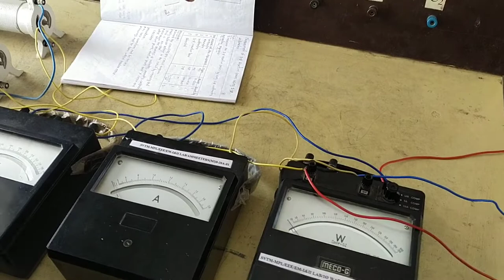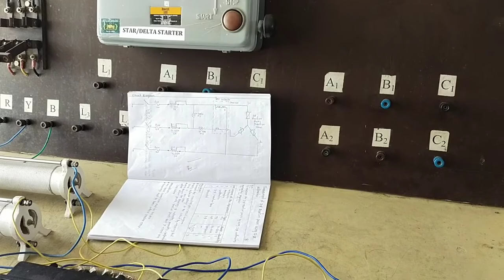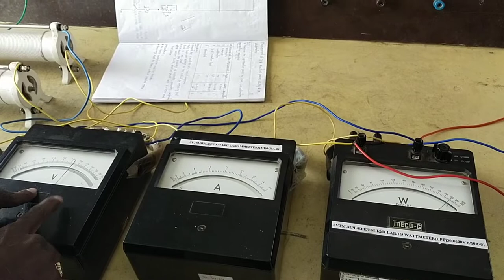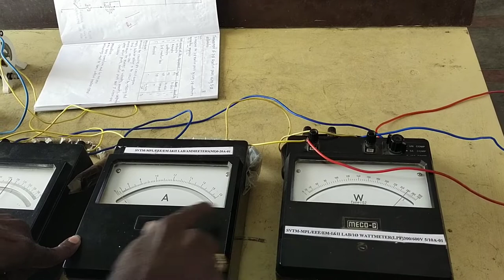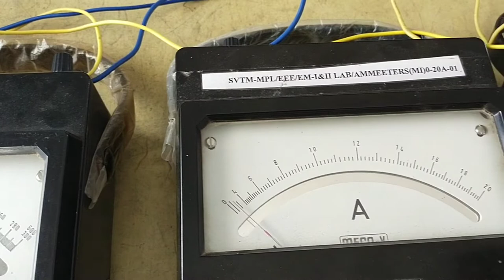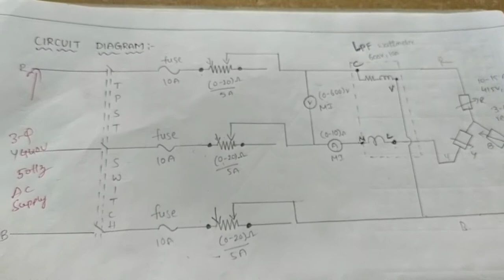3 phase reactive power measurement using single phase watt meter | ryb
3 phase reactive power measurement using single phase watt meter | 3 phase power measurement | ryb

measurement of 3 phase power using single watt meter practically did in lab.
how to measure the reactive power using single phase watt meter explained.

dc motors
Introduction to dc motor and principle of dc motor - lecture1

DC machines constriction

Instrimentation

Power electronics